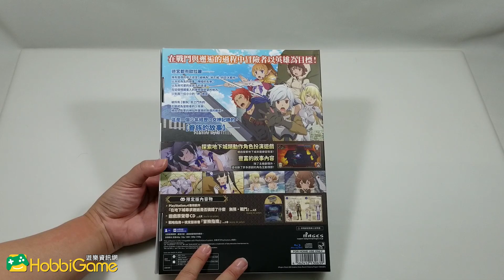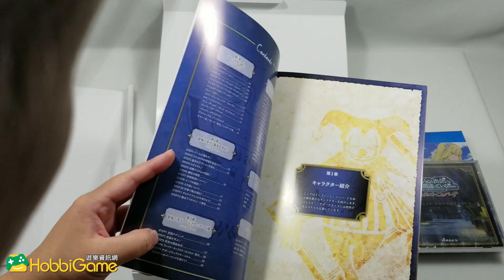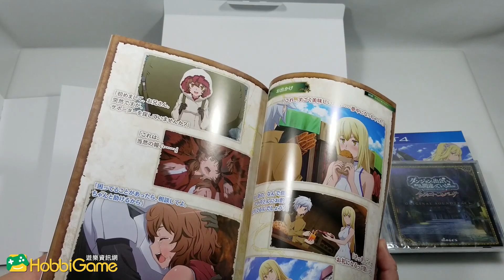【開箱】在地下城尋求邂逅是否搞錯了什麼 無限‧戰鬥 限定版